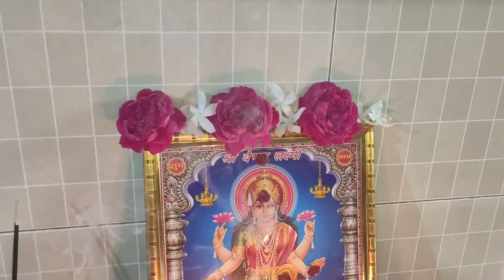fridaypujaathome మా ఇంటిలో శుక్రవారం లక్షీ దేవి పూజ కమలం పువ్వులతో